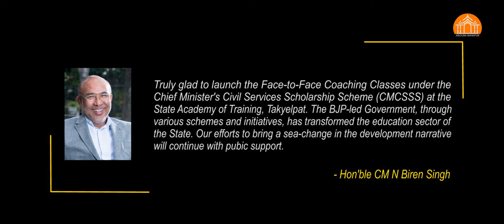Hon'ble CM N Biren Singh launches the Face-to-Face Coaching Classes under the CMCSSS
Hon'ble CM N Biren Singh launches the Face-to-Face Coaching Classes under the Chief Minister's Civil Services Scholarship Scheme (CMCSSS) at the State Academy of Training, Takyelpat.
CMCSSS will commence the coaching classes providing 100% scholarship to the top 150 students worth Rs.1.6 Cr and subsidized scholarship for the remaining 300.

Originally published on November 9, 2021